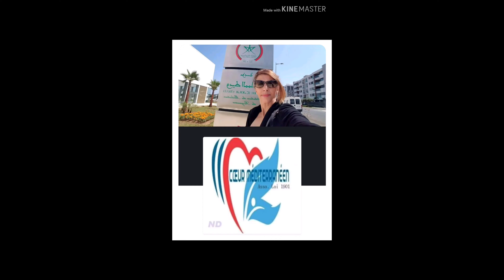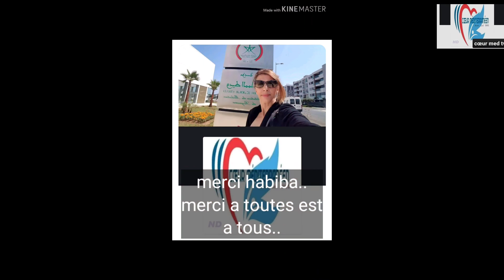Habiba tabaamrant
عصفورة الجنوب